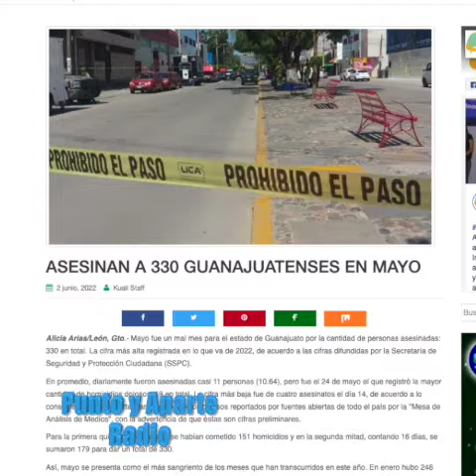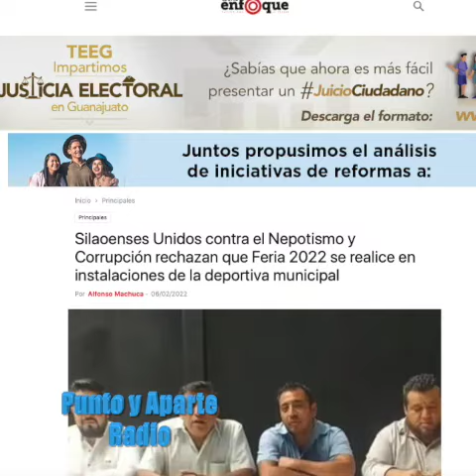😀👋VIERNES 3 JUNIO 2022👈🔴Las 8+ IMPORTANTES DE Gto. 🔴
😀👋VIERNES 3 JUNIO 2022👈